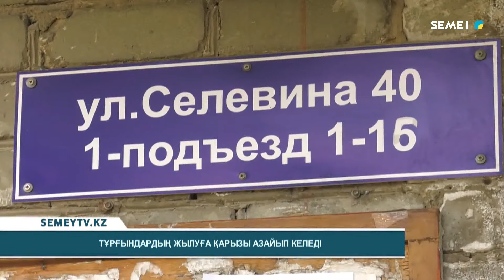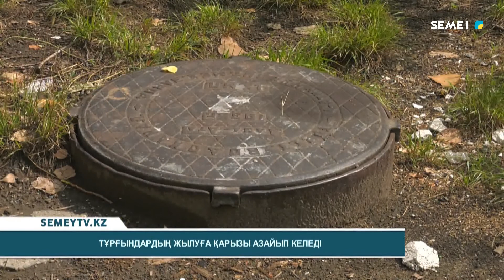Тұрғындардың жылуға қарызы азайып келеді